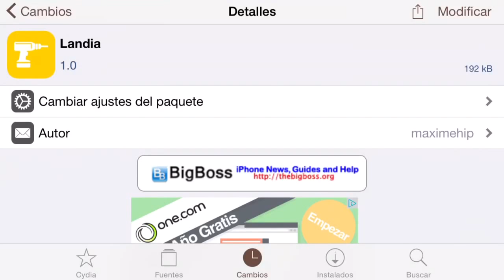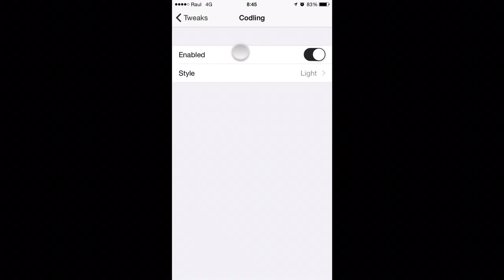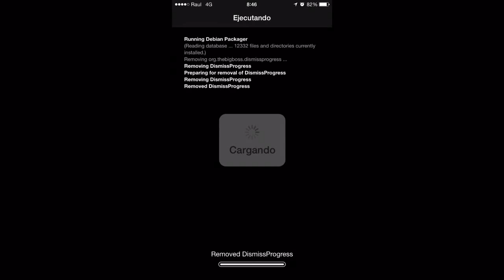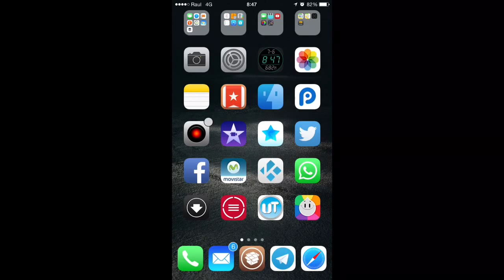242# Seguimos Personalizando Cydia Con Landia Y Codling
Para hoy desde U.T. vamos a seguir personalizando Cydia con:

Landia: Hace posible ver cydia en pantalla volcada o Landscape.

Codling: Cambia el color del Hud de carga de cydia con posibilidad de ponerlo en claro o oscuro.